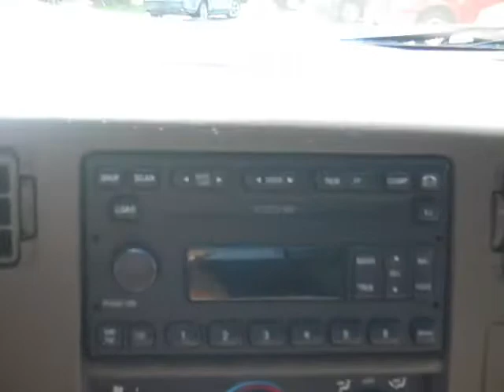used Ford F-250 Super Duty Lariat Gainesville Fl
Used Ford F-250 Super Duty Lariat Gainesville Fl near Ocala Lake City Jacksonville ... call or toll free 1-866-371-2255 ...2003 Ford F-250 Super Duty Lariat ... 130,000 well maintained miles ... 6.0 L engine ... leather seats ... automatic ... AM/FM radio ... CD player (6 disc) ... power windows, locks and mirrors ... PWR driver seat ... cruise control ... chrome wheels ... reese hitch ... front airbags ... wood grain interior accents ... cab steps ... more ! Free CarFax ... to see more still photos, prices and our full inventory of used cars, trucks and SUV's please visit our ... Gainesville Jacksonville Ocala Lake City High Springs Alachua Newberry Trenton Chiefland Palatka Melrose Keystone Heights FL ... Coming Soon! 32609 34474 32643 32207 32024